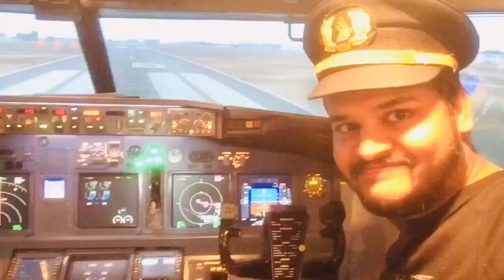travelers | blues traveler AIM Traveler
Singapore Dairies.